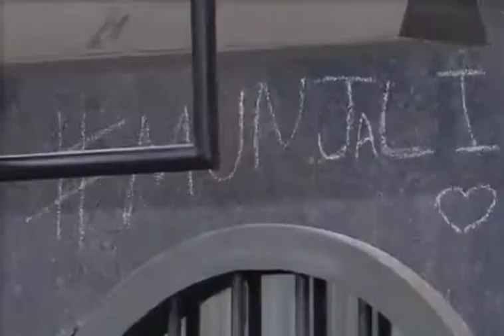anjali ne munwar ko lock kiya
this YouTube channel that does not promote any ilegal content ⚠️

video credit by MX player